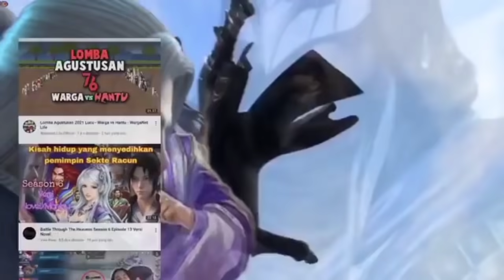BTTH Season 5 Episode 207 Versi Novel